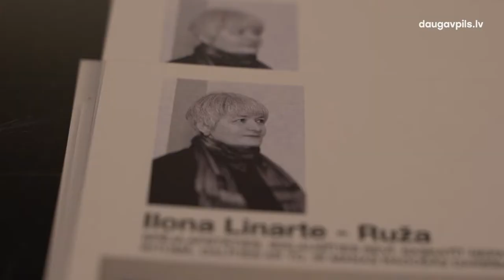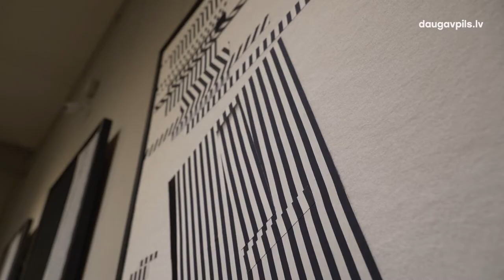Daugavpils muzejs aicina apmeklēt trīs izcilu mākslinieku kopizstādi “18 + 1 paralēle”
14. februārī Daugavpils Novadpētniecības un mākslas muzejā (Rīgas ielā 8) atklāta Ilonas Linartes-Ružas, Daces Pudānes un Romualda Gibovska kopizstāde “18 + 1 paralēle”.